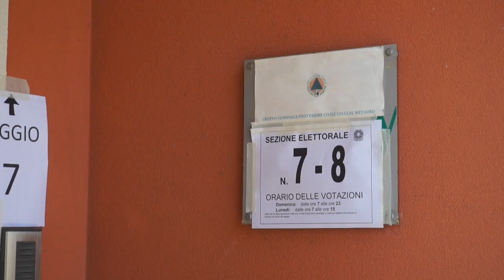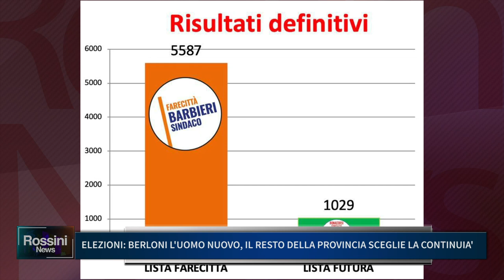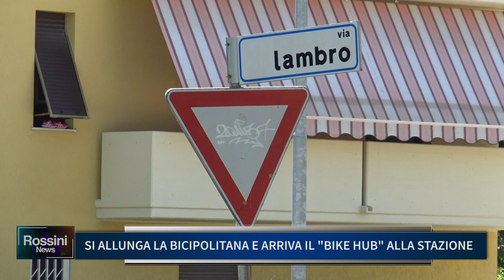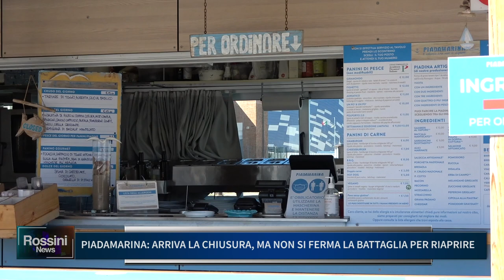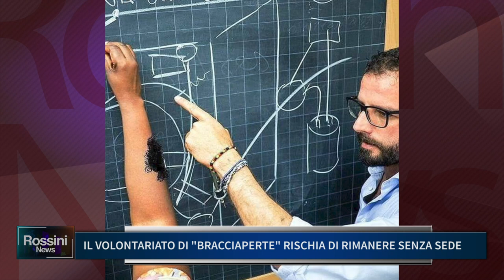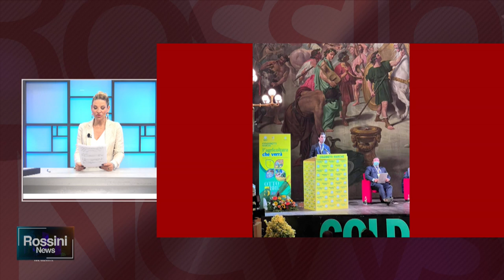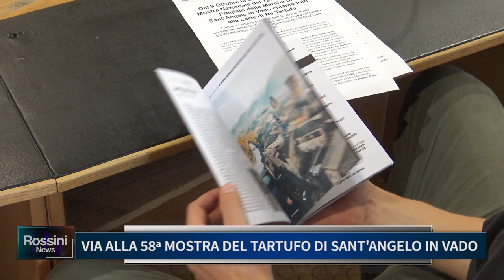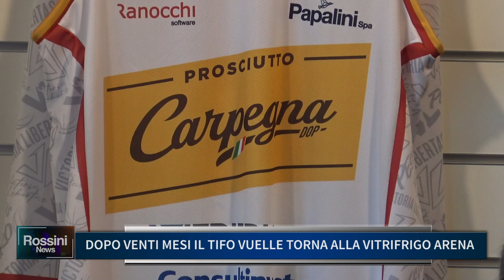ROSSINI NEWS 5 OTTOBRE 2021